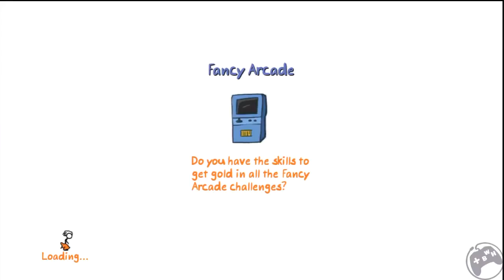FancyPants: Fancy Arcade - Mountain Goat's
One of the gold medal challenges in the Fancy Arcade.